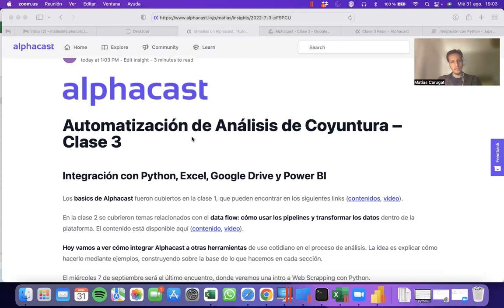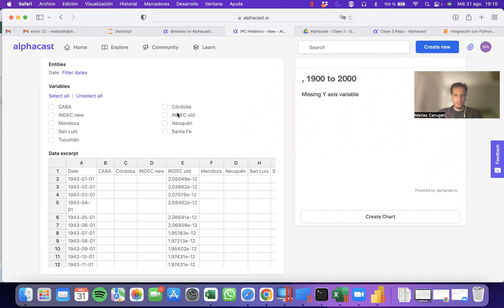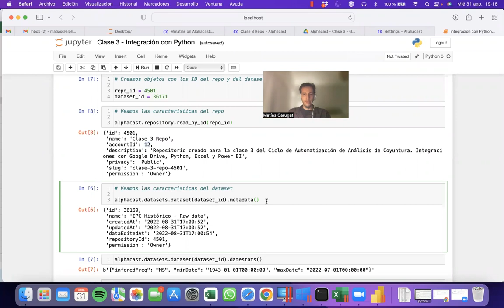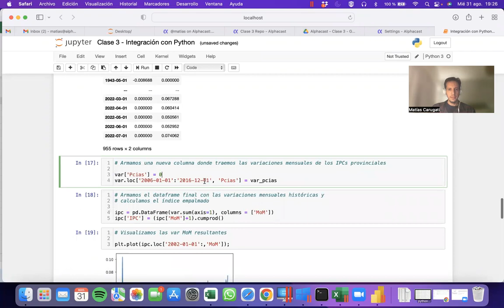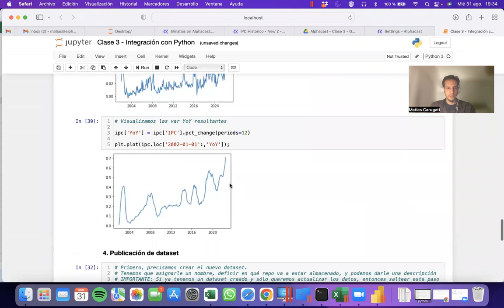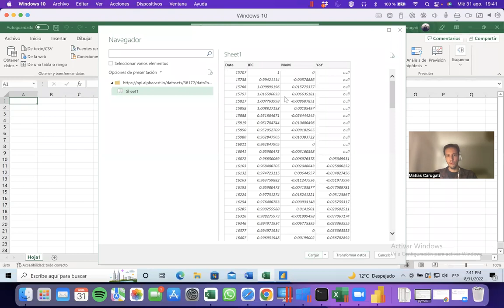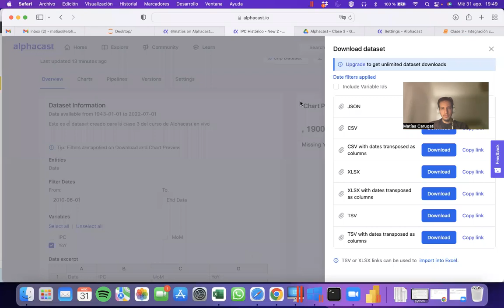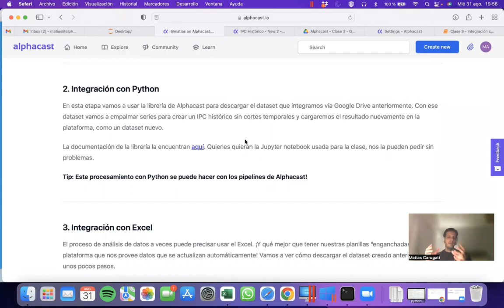Ciclo de webinars: Python, Excel, Google drive, Power BI - Clase 3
En la tercera clase de este ciclo de Webinars mostramos cómo integrar Alphacast con herramientas como Python, Excel, Google Drive y Power BI